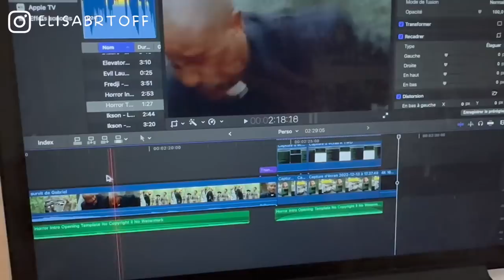Vlogmas 15 : ongles de Noël +je n'ai plus de voix :)